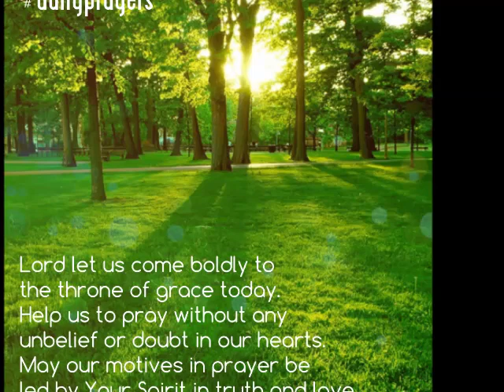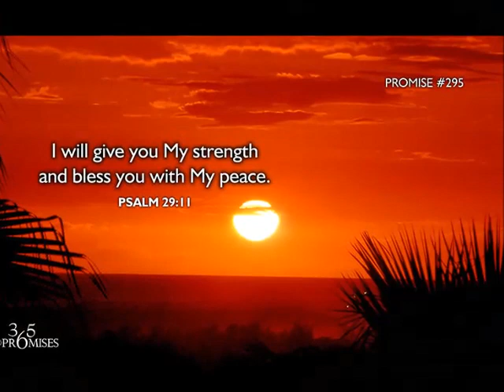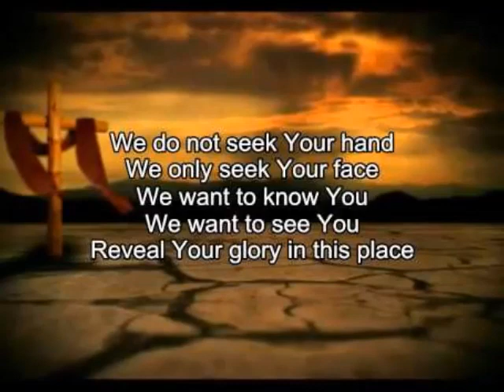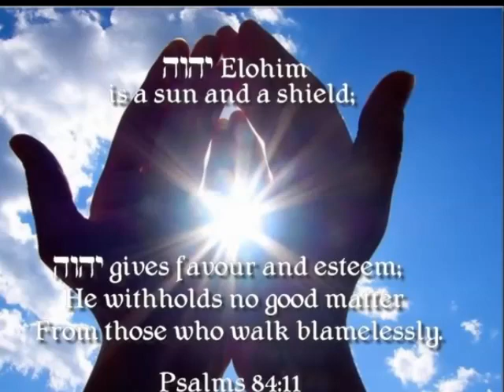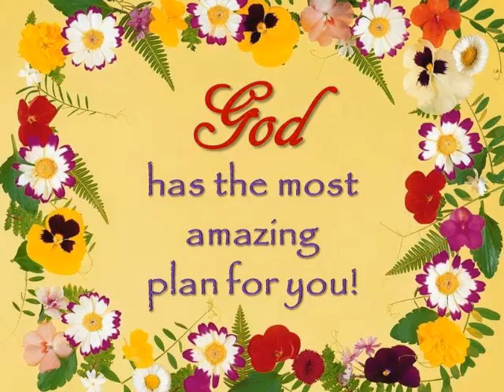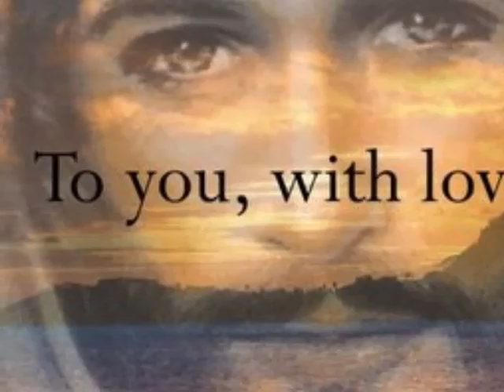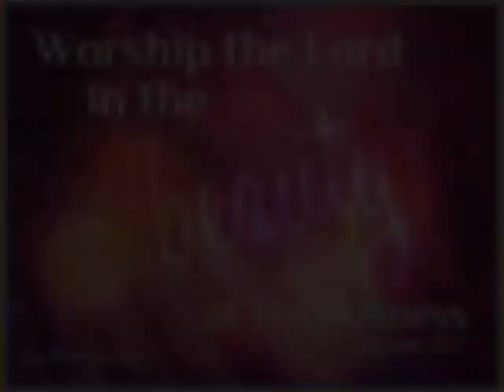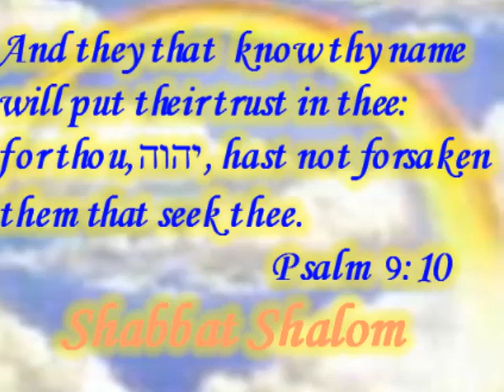Show Me Your Face YAHUSHUA ~ Paul Wilbur